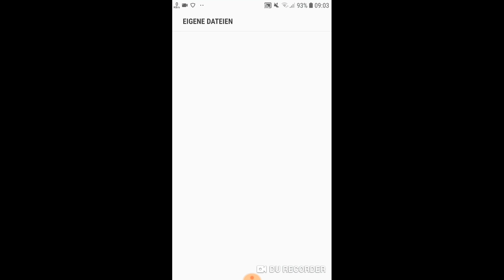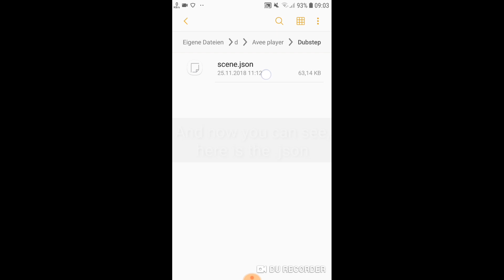How to convert .viz to .json! (Tutorial)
READ ME

IMPORTANT:
removed in the next 48 hours.